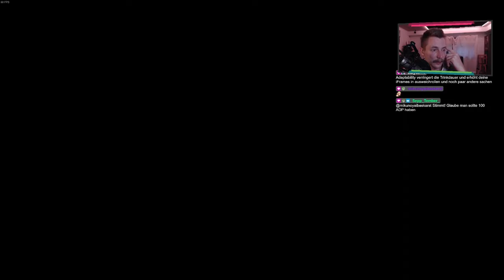Ich stecke schon wieder fest.. | Das ERSTE MAL Dark Souls 2 DLC #005